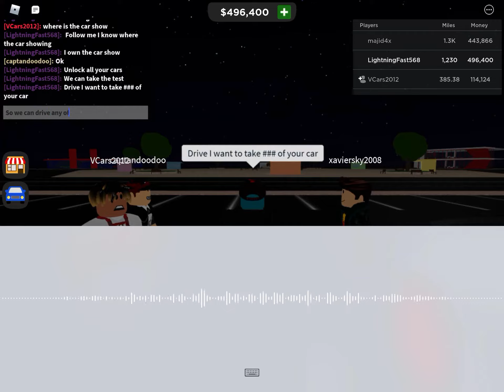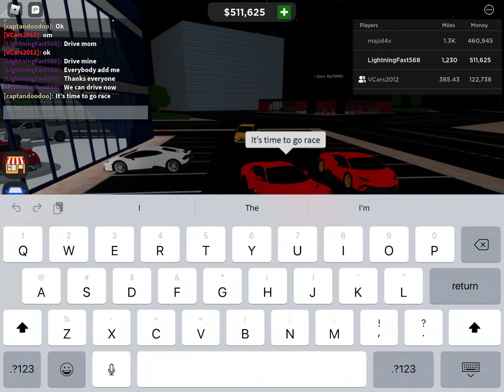September 15, 2020